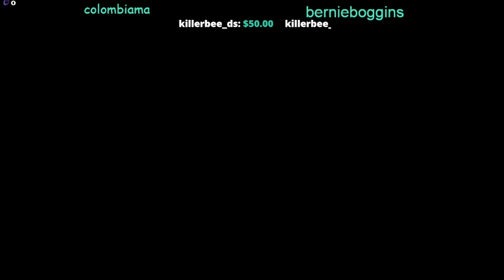Conan War Fight Stream :) Ep. 7